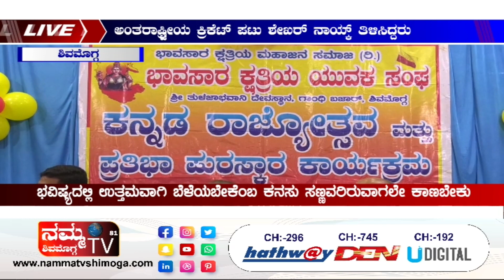ಅಂತರಾಷ್ಟ್ರೀಯ ಕ್ರಿಕೆಟ್ ಪಟು ಶೇಖರ್ ನಾಯ್ಕ್ ತಿಳಿಸಿದ್ದರು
ಭವಿಷ್ಯದಲ್ಲಿ ಉತ್ತಮವಾಗಿ ಬೆಳೆಯಬೇಕೆಂಬ ಕನಸು ಸಣ್ಣವರಿರುವಾಗಲೇ ಕಾಣಬೇಕು